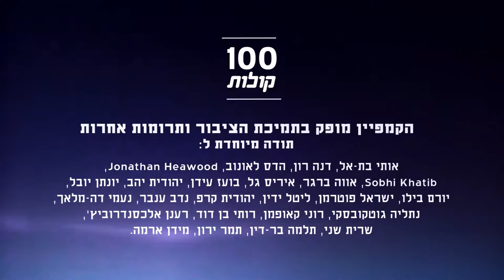Imad Jaraisy from Nazareth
Meet Imad from Nazareth. Imad is a parliamentary aide to MK Jabarin, and has a master's degree in education. He believes that education is a social and cultural work. 100  voices - Palestinian citizens of Israel and Palestinians tell about themselves, their opinions and experiences.